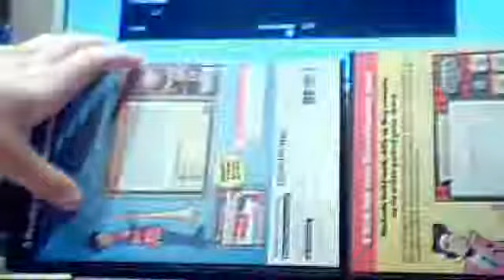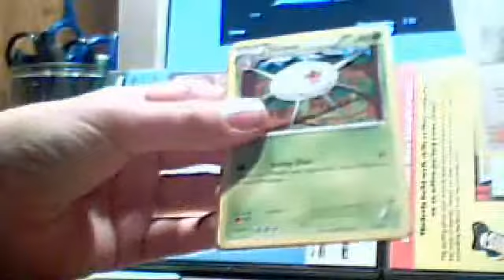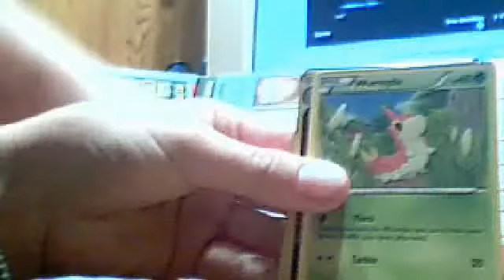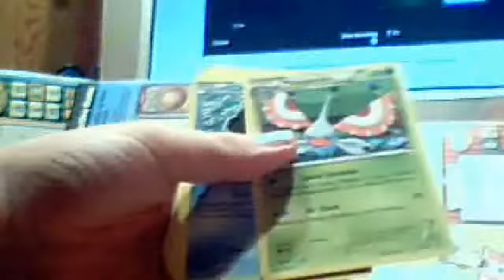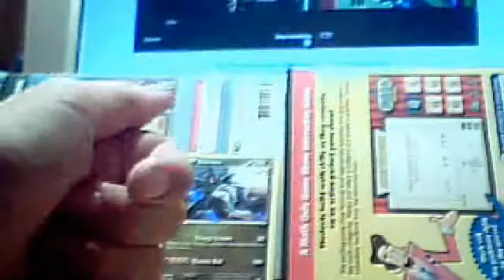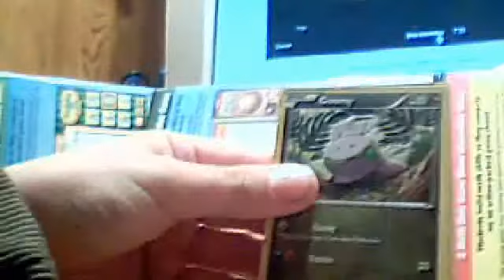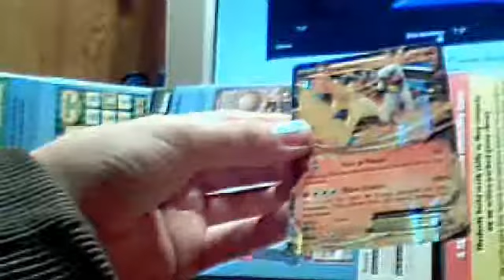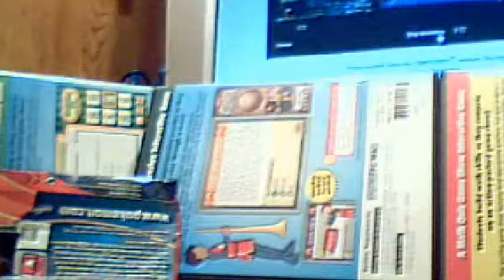Opening a Blaziken EX Tin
This is what happens when you have as bad luck as me. No EX from buster packs